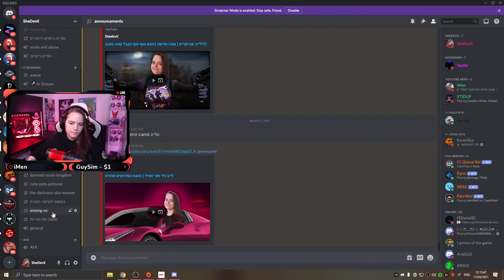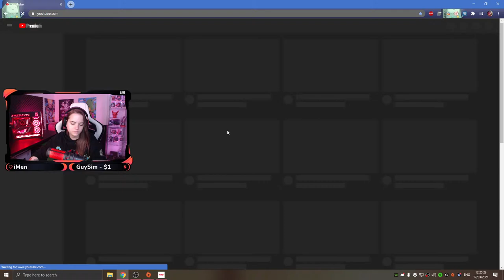לייב ניד פור ספיד | נהגת המירוצים חוזרת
היי, קוראים לי שרון, בת 22.
לא מזמן עברתי ליוטיוב מהטווי'ץ.

תרומות לערוץ: (הבוט מקריא תרומות מעל 3 דולר)
(אין אפשרות לבטל תרומות)

מפרט הסטאפ שלי:
Cpu - intel core i9 9900k
Gpu - Gigabyte GeForce RTX 2080 SUPER WATERFORCE
Ram - 2x8 hyperx fury rgb 3466 mhz
Cpu cooler - NZXT Kraken X73
Psu - Corsair HX850 850W Platinum Modular
Motherboard - Gigabyte Z390 AORUS Master G2 Edition

:Monitors
Msi optix g24c 144hz va
Lg 29um69g-b 75 hz ips

Keyboard: hyperx alloy fps with CHERRY MX red
Mic: hyperx quadcast
Mouse:Logitech g pro wireless
Headset: hyperx cloud alpha
Chair: noblechairs epic white